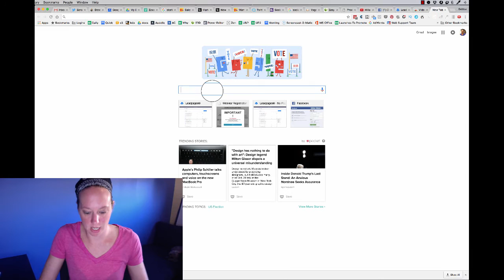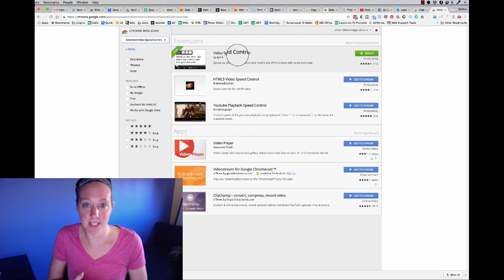How to Speed Up Any Video — Video Speed Controller [Chrome Extension]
Learn how to speed up any video in your Chrome browser with the Video Speed Controller Chrome extension.

This video will help you to install and use Video Speed Controller, increasing your productivity while watching videos.

Debbie started marketing online in 2010 after Googling “How To Make Money Online.” She wanted to find out how to start working from home. The idea was mind-boggling. She went through many obstacles trying to find her place in the trillion-dollar online marketplace.

Debbie finally found her niche in self-publishing Kindle books. She found success in book publishing marketplaces such as Amazon, iBooks, Barnes & Noble, and Physical Book Marketplaces.

She is an Amazon, USA Today and Wall Street Journal Bestselling author.

From these experiences, Debbie quickly became an expert in content creation and video marketing by creating content that stands out. Now she is now able to make a full-time living online.

Making a full-time living online is not easy. Debbie uses her past failures and successes to teach others how to earn a passive income with internet marketing and achieve true financial independence.

Debbie helps online business owners develop simple “how to” products and creative information products to build a passive income, be their own boss and work from anywhere in the world on their own time. If that sounds good to you, you are in the right place.

We discuss all ways of making money with content!